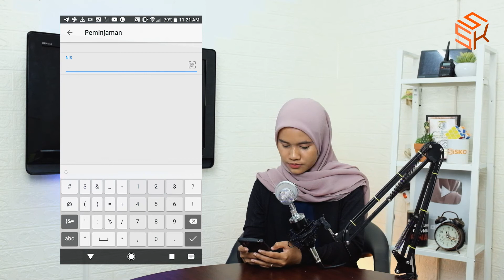Cara Pakai Sisuka #9 Tutorial menggunakan menu Perpust Pada Mobile Apps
Pernah engga sih kalian ngantri waktu mau pinjam buku diperpustakaan karena petugasnya harus mencatat nama, nis dan kode bukunya? Nah, di video ini kak Vivi bakalan kasih tips buat bapak/ibu petugas perpustakaan menggunakan menu perpustakaan pada Aplikasi Sisuka.